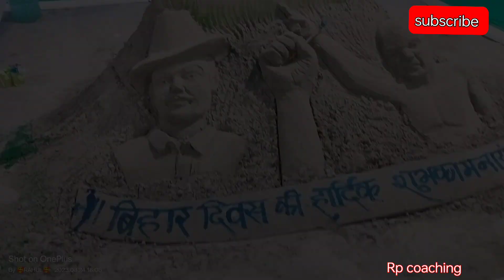गांधी मैदान 😱 || बिहार दिवस 2023 तीन दिवसीय समारोह ❣️।#2023 bihar .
बिहार आज अपना सालगिरह मना रहा है. बिहार के अलग राज्य बनने का 111 साल पूरे हुए हैं. आज के दिन ही 1912 में बंगाल प्रेसिडेंसी से अलग होकर यह एक अलग राज्य बना था. देश को राह बताने वाले बिहार का समृद्ध इतिहास रहा है. उस समृद्ध राज्य के गौरवशाली अतीत से गौरवान्वित और भविष्य उज्ज्वल बनाने के लिए हर साल बिहार दिवस का आयोजन किया जाता है. बिहार के CM नीतीश कुमार ने वर्ष 2010 में इसकी शुरुआत की थी. धीरे- धीरे यह बड़े पैमाने पर मनाया जाने लगा. इस साल भी बिहार दिवस मनाने की खास तैयारी है. बिहार दिवस पर आयोजित कार्यक्रम 22 मार्च से 24 मार्च तक मनाए जाएंगे. बिहार के सभी जिलों में इसको लेकर कार्यक्रम आयोजित किए जा रहे हैं.

पटना के गांधी मैदान में जश्न का खास इंतजाम है. यहां अगले तीन दिनों तक सुरों की महफिल सजेगी तो कई और कार्यक्रम का आयोजन किया जाएगा. गाधी मैदान के साथ-साथ पटना के एसके मेमोरियल हॉल में भी गायक और दूसरे कलाकार प्रस्तुति देंगे. यहां कवि सम्मेलन का भी मंच सजेगा. गोलघर, मंगल तालाब, में कार्यक्रम आयोजित किए जा रहे हैं. बिहार का लोक रंग भी यहां देखने के लिए मिलेगा. मैथिली ठाकुर, जावेद अली, सलमान अली, तलत अजीत. इंडियन ओसन बैंड की प्रस्तुति होगी. रिदम ऑफ बिहार भी अपना परफॉर्मेंस देगा.